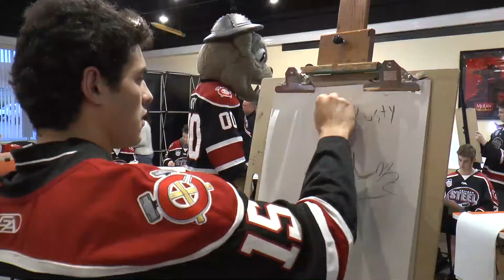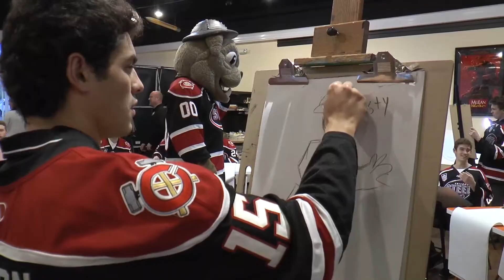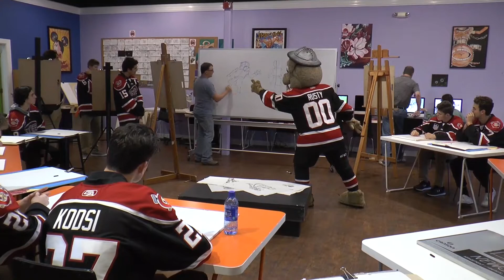Steel Players Visit School of Art Geneva